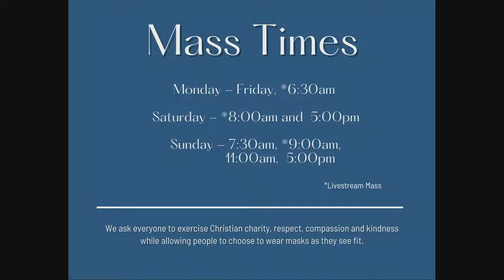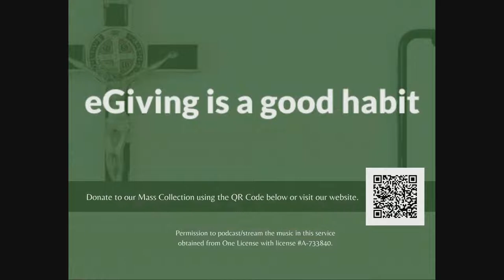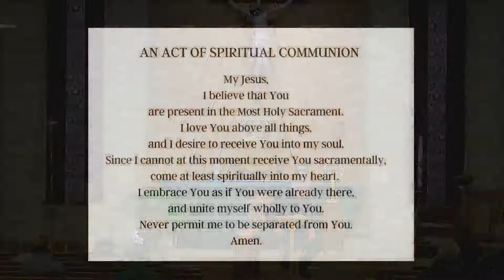March 28, 2022 - Study of the Liturgy